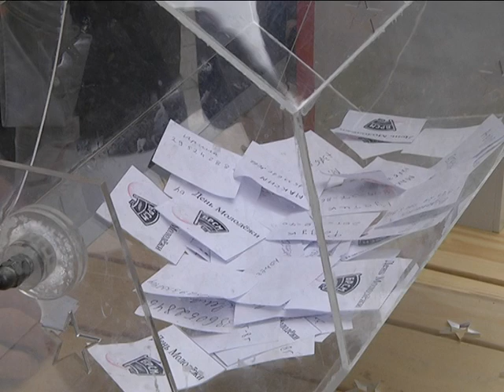2018-06-26 г. Брест. День молодежи. Новости на Буг-ТВ.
В последнее воскресение июня  в городе над Бугом состоялся День молодежи. Масштабный, яркий, интересный, неординарный праздник. Впрочем, как и его виновники. В рамках Дня молодёжи мероприятия прошли на двух площадках: старт был положен на площади Ленина, продолжалась гуляния на Набережной Франциска Скорины. Несмотря на то, что ветер нагонял хмурые тучи, настроение собравшихся пасмурным назвать было тяжело.